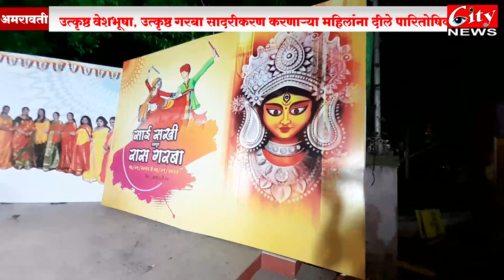साई रत्न लॉन येथे साई मित्र मंडळ वतीने गरबा उत्सवाचे आयोजन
साई लॉन मध्ये रास गरबा उत्सवात शेकडो युवती महीला सहभागी
उत्कृष्ठ वेशभूषा, उत्कृष्ठ गरबा सादरीकरण करणाऱ्या महिलांना दीले पारितोषिक
9 FOR BULETIN WHATSAPP MASSEGE  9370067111